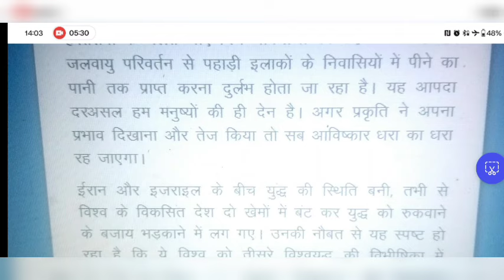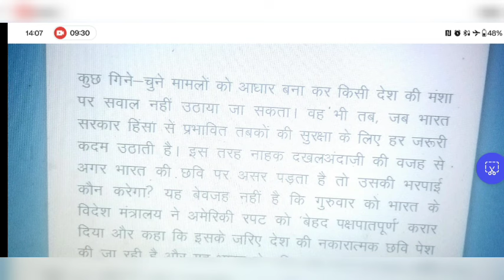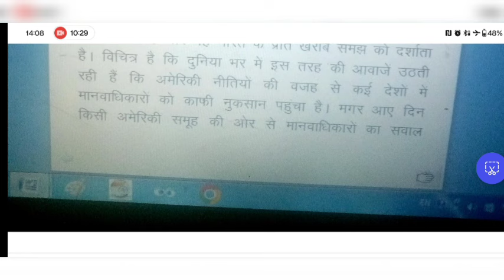RSMSSB Dictation 100 WPM||Hindi Dictation 100 WPM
RSMSSB Dictation 100 WPM||Hindi Dictation 100 WPM|| STENO DICTATION#Jain#lipi#Stenography

subscribeandshare#shorthand#class#jain#lipi#classes#steno